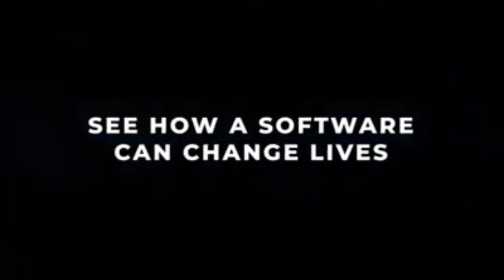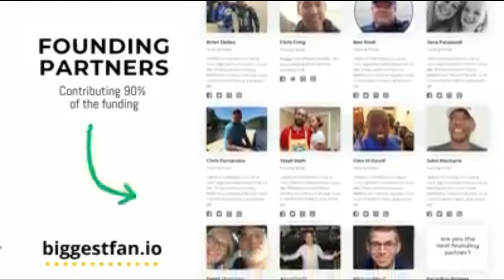Tier5 Scam or Not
Hi, Joe Kuskie Here,

Tier5 is not a scam. This is a multi-million dollar company and very successful.

I have been a Inner Circle Partner since October 2018 and I have used the software that they build for my own business.

The software has helped me be with my business and so I am helping other businesses with the software to be successful.

People say it is a scam but I disagree. They must be jealous if they say it is a scam. If it is a scam then I must be crazy and my business is doing great.

If you would like to be a Tier5 Partner just click the link below watch the Videos and set up a conference for more information.

Please consider being one. Lots of benefits for you.

100% of all the revenue coming from Biggest Fan backers and Founders are going to build this school for these children in the Sundarbans Village.

As a founder or backer you'll get lots of benefits including a content pack showing you the whole project unfold, the school getting built and the happy children it's serving.

On top of that you'll get the software and the ability to make money from it or bring in leads.

Please consider, you will create great karma for yourself and do something great for those in need.

I use Friend Connector everyday, It has taken me too much time to add friends to my profile and now with Friend Connector I am adding friends while I sleep. Best software I have ever used and so easy to set up.